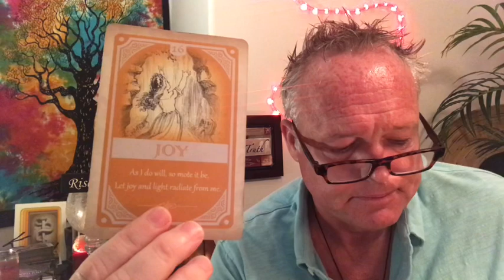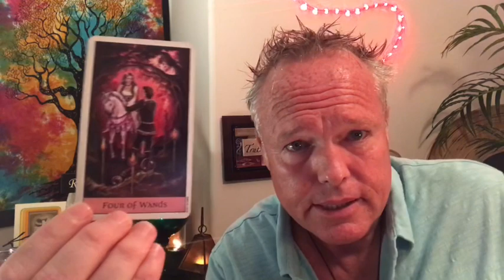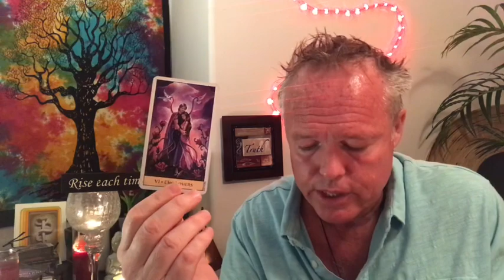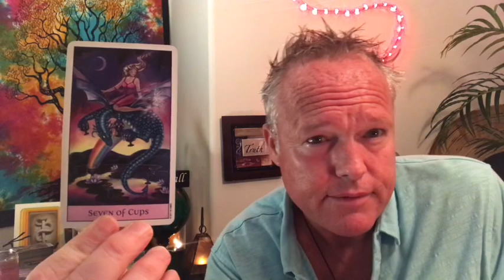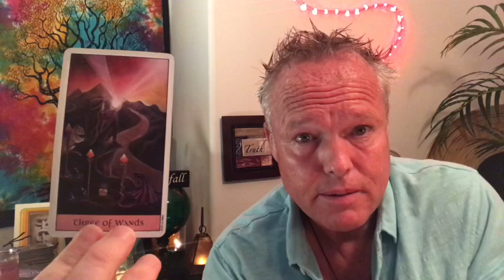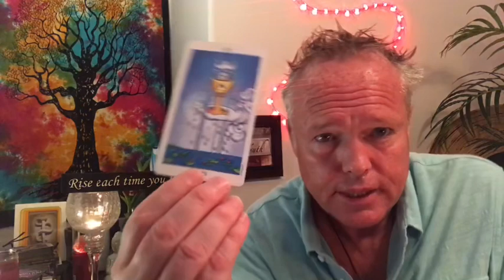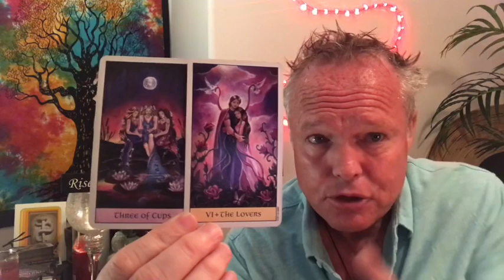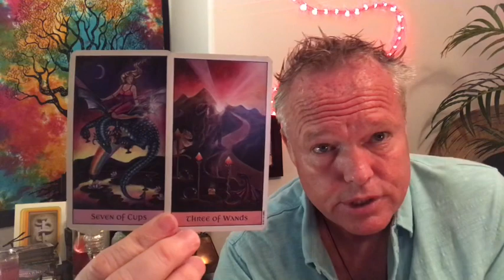💞~POWERFUL TOGETHER!!!👫🌻🍀ALL SIGNS~DAILY TAROT LOVE READ~💘💞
Morty here, This is the Daily Tarot Love Read on August 23, 2019.

*** POWERFUL TOGETHER!!! ***